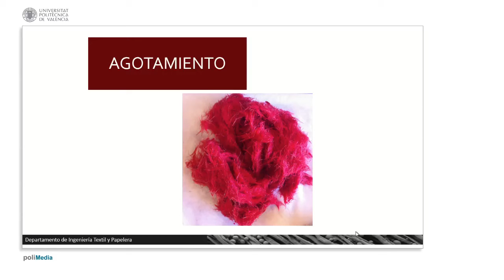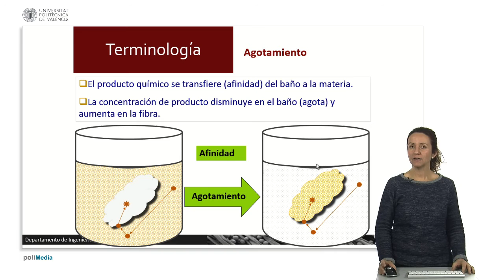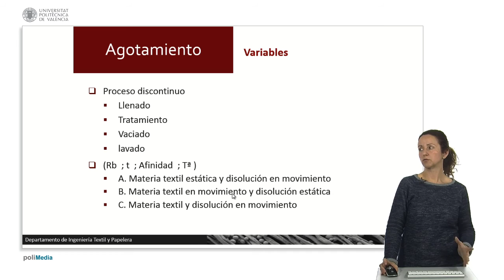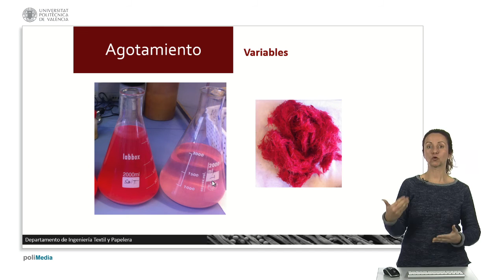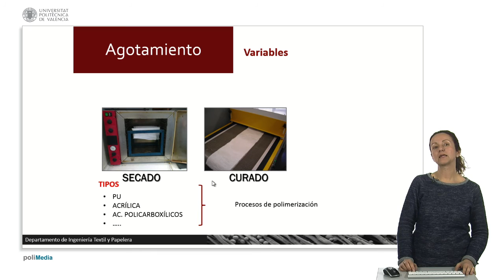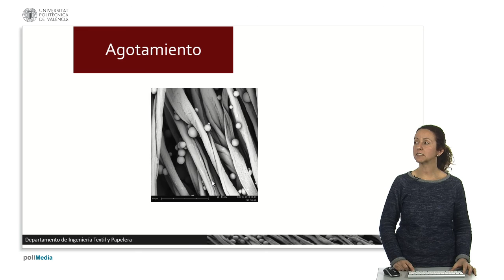Agotamiento. | 18/44 | UPV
Título: Agotamiento.

Descripción automática: En este video se aborda el tema de los procesos de agotamiento en los tratamientos en húmedo de textiles, destacando cómo los productos químicos se transfieren del baño a la fibra debido a la afinidad entre ambos, lo que reduce la concentración del producto en el baño a medida que la fibra lo absorbe o lo retiene superficialmente. Se explica que este proceso es discontinuo e implica controlar variables como temperatura, presión y tiempo, además del uso de aditivos que afectan la reacción y la transferencia del producto textil.

Se enfatiza la importancia de optimizar el agotamiento para maximizar la eficiencia del colorante o producto químico utilizado, reducir los desperdicios y minimizar el impacto ambiental. El video menciona la necesidad de tratar las aguas residuales derivadas del proceso antes de su vertido en el medio ambiente.

El proceso de agotamiento requiere también, en algunos casos, un secado y curado posterior, especialmente cuando se aplican compuestos que necesitan polimerización térmica. Sin embargo, se advierte que no es el método más adecuado para aplicar compuestos sólidos o con poca afinidad por las fibras, siendo más efectivo para procesos de coloración con reacción química. El presentador concluye agradeciendo la atención y resumiendo la importancia del proceso de agotamiento en la industria textil.